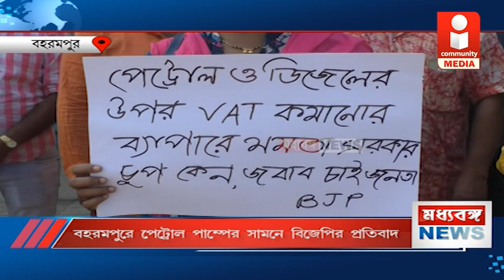বহরমপুরে পেট্রোল পাম্পের সামনে বিজেপির প্রতিবাদ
রাজ্যে পেট্রোল ডিজেলের ওপর থেকে ভ্যাট কমানোর দাবিতে মঙ্গলবার পেট্রোল পাম্পে বিক্ষোভ কর্মসূচি বিজেপির